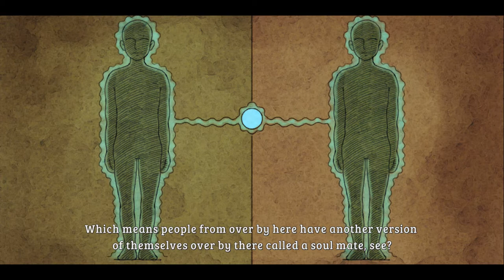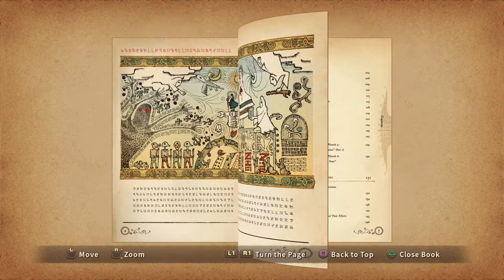Ni no Kuni: Wrath of the White Witch (Part 1)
Hey, Part 1 of my first time playing trough this game :)